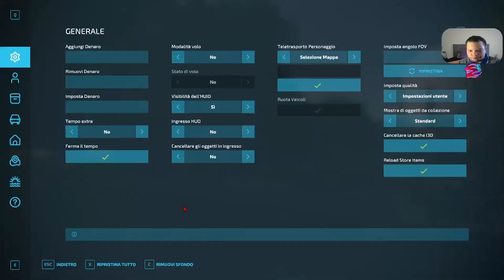SOLO PC -MAPPA TEDESCA DEUTSCHLAND- BREVE SGUARDO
📱SOLO PC -MAPPA TEDESCA DEUTSCHLAND gameplayita farmingsimulator22 gameplayita farmingsimulator22 gameplayita 📢
▶📢ACQUISTA QUESTO GIOCO E MOLTI ALTRI GIOCHI SCONTATI DA QUESTO
💰 DONA SE VUOI CONTRIBUIRE CON UNA DONAZIONE LIBERA!
💶Acquista anche tu dal mio link partnership Giants mi aiuteresti tantissimo😍